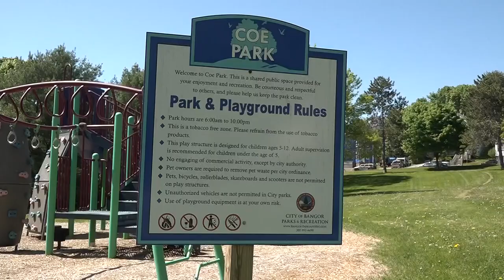Bangor artist's work illuminates life in Coe Park neighborhood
Sunday's Coe Park Fun-Run and Festival is taking a closer look at the problems facing a historic neighborhood.